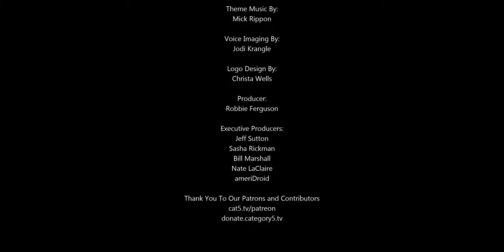Microsoft's Mixer streaming platform is dead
In a statement released on Mixer's official blog on Monday, the streaming service announced that it will be shuttering its operations side and will help Mixer streamers transition to Facebook Gaming.